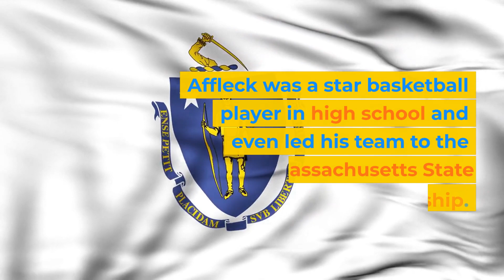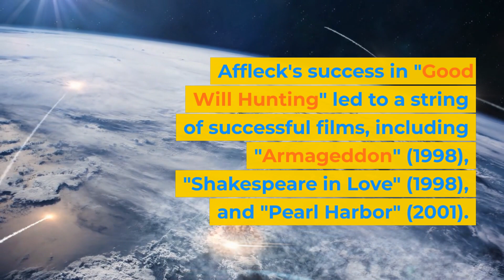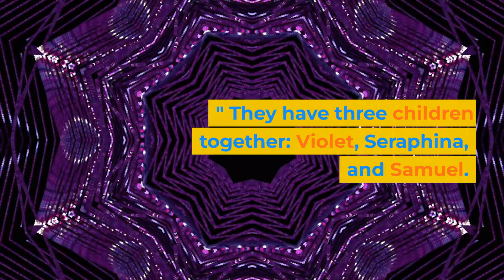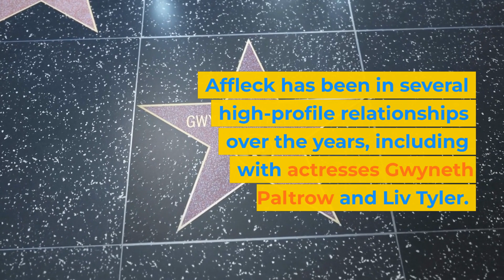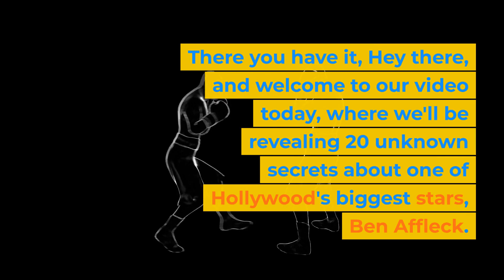Uncovering Ben Affleck's Most Shocking Secrets!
In this video, we're investigating Ben Affleck's most shocking secrets! From his personal life to his acting career, we're finding out all there is to know about the actor and Hollywood star.

Did you know that Ben Affleck is a vegan? Or that he's been arrested multiple times? In this video, we're uncovering all of Ben Affleck's secrets, and we sure don't look happy about it! Watch this video to find out what we found out, and be prepared to have your opinion changed about the actor and Hollywood star!